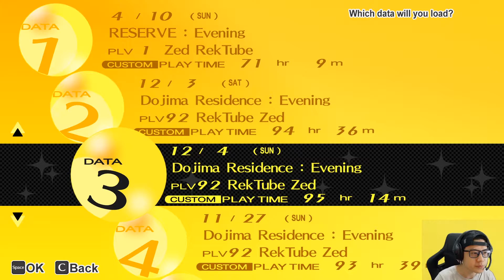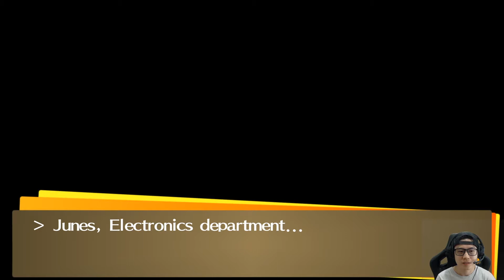Persona 4 Golden Gameplay | Part 22: The True Culprit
Part 22 Story: All of this makes it clear that the Shadow manifestation the group saw on December 3rd was not speaking Namatame's thoughts; but rather, it was a reflection of what the Investigation Team believed they were...

Timestamps Moments:
⏭ Dec 5 - 0:16:32 Suspect Elimination
⏭ Dec 5 - 0:30:09 Confronting the Culprit
⏭ Dec 6 - 0:42:47 Kuma's Return
⏭ Dec 7 - 1:06:57 Truth Behind The Killer

Game Overview:
Persona 4 Golden, also known as Persona 4: The Golden in Japan, is an enhanced port of PlayStation 2's Persona 4 that released for the PlayStation Vita and later Microsoft Windows. The Vita version is compatible with PlayStation TV. The port adds a variety of new content and convenience features to update the original game. Golden was adapted into an anime, Persona 4 The Golden Animation.

On June 13, 2020, the game was released on Steam for Microsoft Windows PCs. Despite the timezone differences, the release coincided with the 8th anniversary of Persona 4 Golden's Japanese release on June 14, 2012. Golden is the second Persona game to be ported by Atlus to Windows PCs after the Japan-exclusive PC port of Megami Ibunroku Persona, and the fourth Windows PC game ever released by Atlus, the first being Giten Megami Tensei: Tokyo Mokushiroku in 1999 and the third being Catherine Classic in 2019.

Persona 4 Golden follows a group of high school students dealing with a mysterious TV channel dedicated to distorting and exaggerating the truth of who they are and their identities. A string of bizarre murders related to the TV channel begins shaking their once peaceful town. They explore the mysterious world inside the TV and perform rescue missions in order to save its victims from death. Only by looking past what is on the screen, finding and evaluating the truth among a myriad of lies can they hope to find the serial killer and save their town.

I'm always down to connect and answer any questions within the community.

I'm a Gaming Video Creator/Live Streamer in Facebook & YouTube Creates & Stream Let's Play Gaming Series of the Coolest & Funniest games from start to finish. I started this channel so I could share the Joy of Gaming & Catalog my Favorite Games within the gaming community. You pretty much have the full idea of what my amazing corner of Gaming is all about! 😆